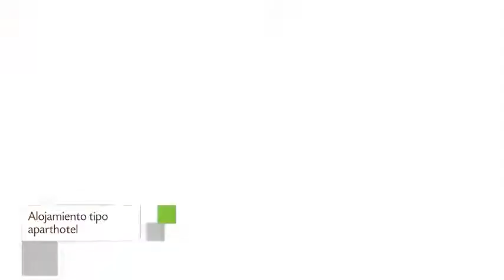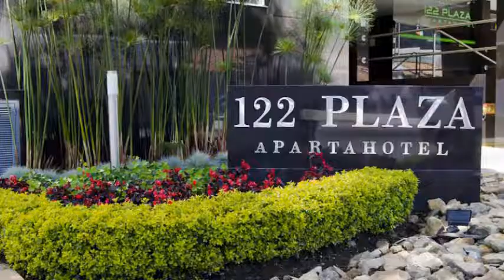122 Plaza Apartahotel en Bogotá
122 Plaza Apartahotel es un Apart Hotel de Bogotá con recepción 24 horas, prensa  y terraza.